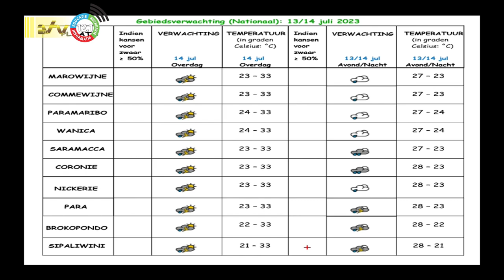13 07 2023 Weersverwachting 13 / 14 juli 2023